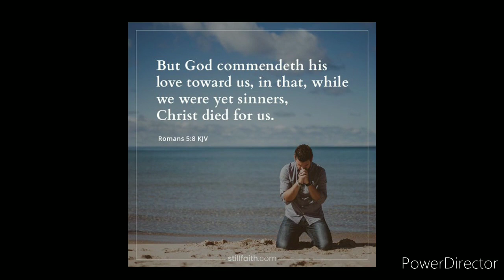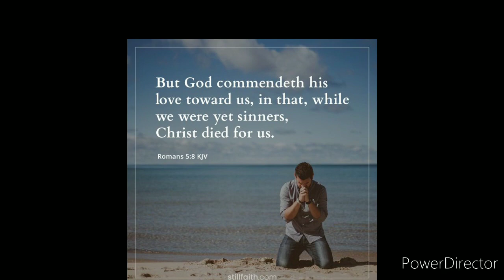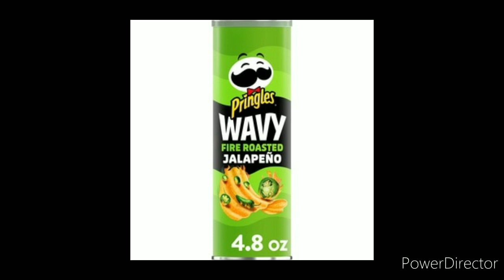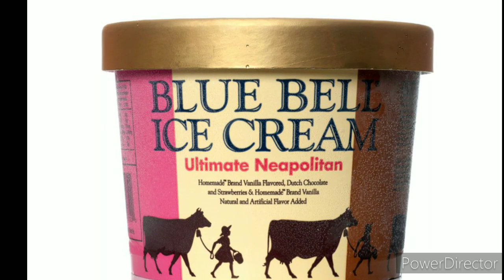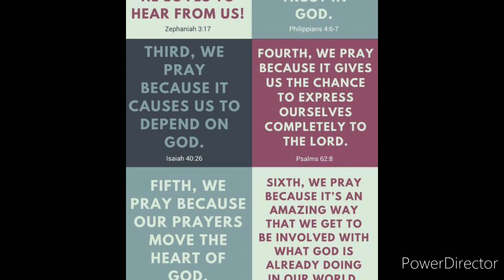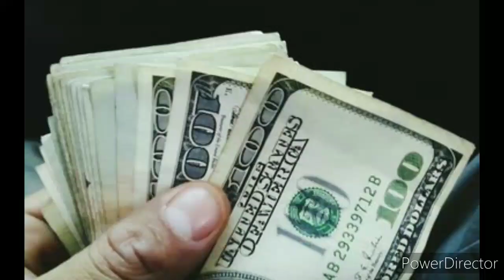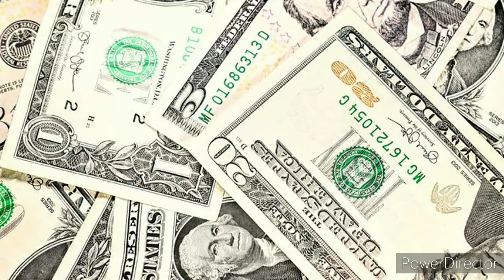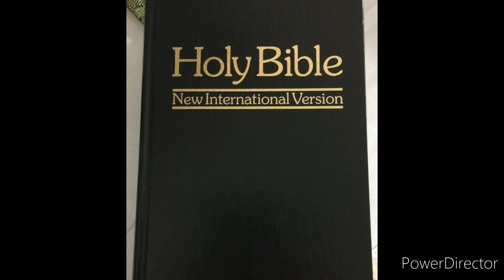A.D.S. SERIES DESCRIPTION TEACHING BY A.G M.M.A.C.K. MYMWLS.COM SURE CUMMAZ AGES 18 - 127 YEARS OLD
WELCOME TO THE M.A.C.K.'n CHANNEL HERE ON YOUTUBE.

BELOW ARE A SOME DETAILS OF OUR SCHOOLS GLOBEWIDE SITES. APPLY TO BE OUR STUDENT. AN APPLICATION IN PLAIN FORM IS LISTED ON EACH SITE.

FOREVER RIZIN' SCHOOLS & MORE DETAILS SITE FOR ALL OUR SCHOOLS GLOBEWIDE THAT 4EVA RIZIN' & EMPHATYK M.A.C.K. OWN, MORE THAN 800,000 SCHOOLS GLOBEWIDE BASED ON THEIR TEACHINGS THAT ARE OUR ORIGINAL TEACHINGS.

ALL OUR PROFESSORS AND STUDENTS LIVE EXCLUSIVELY PRIVATE LIFESTYLES AS A REQUIREMENT.

WE TEACH OUR TRUE GAME PRINCIPLES. WE FOUNDED SCHOOLS DERIVED FROM OUR INDIVIDUAL TEACHINGS AND TEACHING COLLECTIONS.

PRAY OVER ALL YOUR LIFE CONCERNS. ASK GOD FOR WISDOM ADDITIONALLY FOR EVERY AREA IN YOUR LIFE AND THEN PURSUE YOUR ATTENDANCE AT OUR SCHOOLS. MYMWLS.COM

OUR REQUIREMENTS FEES ARE MORE THAN $888,888 MILLINILLION PAUSEABLEZ PREFERRED. PAUSEABLEZ PREFERRED IS OUR ORIGINAL NUMBER GROUP ONLY FOR SPECIFIC PURPOSES WITH OUR STUDENTS AND IS GREATER THAN 1 MILLINILLION IN AMERICAN DOLLARS AND NUMBERS.

I AM NOW ALSO A.G. MACK YET ALSO M.A.C.K.STA GREEN. DON'T DISCUSS ANYTHING RELATED TO WHAT I NOR OUR SCHOOLS GLOBEWIDE DO. YOU ARE ONLY TO LIVE IT OUT. IF YOU ARE A TELEPATHIC, I AM NOT, HOWEVER IF YOU ARE A TELEPATHIC AND/OR A TELEKINETIC, DO NOT DISCUSS WHAT WE DO WITH YOUR THOUGHTS NOR SHOULD YOU HARASS NOR SIGNAL AROUND US, MY KYNGDOM UNDER CHRIST KNOWN AS 4EVA RIZIN' AND BY OTHER TITLES AND NAMES AND POSITIONS.

BWA'z GLOBEWIDE SWIMSUITZ CONTEST & BWA'z SWIMSUITZ CONTEST & MOVIE

RULES:
BWA'z WILL STAR IN THIS MOVIE. IT'z COMPRISED OF THEIR SOLO CONTESTS VIDEO CLIPS.
YOU WILL SING "HOW i WISH U WERE NEAR" BY EMPHATYK M.A.C.K. IN THE 🚿 SHOWER.
YOU ARE TO SING "i CAN IMAGINE" BY ANONYMOUS GENT WHILE SPORTING 4 🏊‍♂️ SWIMSUITZ.

BOTH CONTESTS ARE 888 PAUSEABLEZ PREFERRED INSTALLMENTS OF $888,888 PAUSEABLEZ PREFERRED M.A.C.K.-MERCY EACH. YOU CHOOSE 1 OR BOTH CONTESTS IF YOU ARE PARTICIPATING. EACH CONTEST IS CATEGORIZED BY CITY, COUNTRY AND/OR U.S. STATE. YOU MUST BE A SURE CUMMA TO COMPETE. PAY AT CBREAL.STORE AFTER SUBMITTING YOUR CONTEST APPLICATION TO ME VIA EMAIL 📧 👍 👌 😀 🙂 😊 📧. YOU PAY ALL YOU CAN AFFORD NOW AND THROUGHOUT MULTIPLE GENERATIONS UNTIL JESUS CHRIST RETURNS 🙏 🙄 🤦 😑.

THE FOLLOWING COLORED SWIMSUITZ ARE ACCCEPTABLE FOR THESE CONTESTS:
PURPLE
GREEN
ORANGE
YELLOW
BLACK
BROWN
LIME GREEN
BRIGHT ORANGE
NEON PURPLE
LIGHT YELLOW
YOU ARE TO SUBMIT THE STORES' RECEIPTS AND LOCATION FOR EVERY SWIMSUIT YOU WEAR ALONG WITH YOUR SINCERE CURVEZ MEASUREMENTS ONLY, NOT HEIGHT/WEIGHT/WAIST MEASUREMENTS. BIG BREASTS WOMEN, GO BUY A NEW BRA. GET SIZED FOR THE BRA YOU ARE PURCHASING THEN SUBMIT YOUR AMERICAN BRA SIZE WITH YOUR CONTEST APPLICATION.

PHFAT CURVY BOTTOM WOMEN, YOU ARE ONLY MEASURING YOUR BOTTOM, NOT YOUR WAIST IN TRUE CURVY INCHES.

BOTH GROUPS OF YOU, DO NOT LIE ABOUT YOUR SIZES. YOU WILL SUBMIT EXCLUSIVE PHOTOS AND VIDEOS ONLY:
96 PHOTOS & 4 ONE- HOUR VIDEOS OF EACH SWIMSUIT 👙 😍. TALK TO ME IN YOUR EXCLUSIVELY PRIVATE VIDEOS 4 ME ONLY.

M.A.C.K.STA GREEN GLOBEWIDE BONUS WIVES APPLICANTS CONTEST

RULES:
WHAT YOU HAVE TO DO FOR THE CONTEST
1. BE A BELIEVER OF JESUS CHRIST 🙌 🙏.
2. BE MY BONUS WIVES APPLICANT.
3. BE BETWEEN THE AGES OF 18 TO 127 YEARS OLD.
4. WEAR ORANGE AND BROWN AS THE CONTEST SIGNATURE THEME.
5. SING TO ME ONLY "AFTER THE LOVE HAS LOST ITS SHINE" BY REGINA BELLE. YOU MUST SING ALL THE LYRICS OF THE RECORDED VERSION BY HER.
6. BE A PAUSEABLE OR STAR POINT 🌟.
7. MUST HAVE EMPLOYMENT OR CONTRACTOR EXPERIENCES IN THE ADMINISTRATIVE OR CLERICAL FIELD.
8. SUBMIT 96 ADDITIONAL EXCLUSIVELY PRIVATE FULL-BODY PHOTOS OF YOU.
9. LISTEN TO HEAR CORRECTLY THE FOLLOWING 2 TEACHINGS TEMPORARILY ACCESSIBLE TO YOU ON YOUTUBE AT THE M.A.C.K.'n CHANNEL. THEY ARE "M.A.C.K.STA GREEN TEACHES ON 1-6-22" AND "M.A.C.K.STA GREEN: OUT ON A LIMB". THEY BELONG TO M.A.CK.STA GREEN SCHOOLS AND M.A.C.K.STA GREEN. WAIT PATIENTLY PLEASE FOR OUR VIDEOS TO BE UPLOADED TO YOUTUBE.
10. PAY FOR THOSE 2 TEACHINGS IN ADVANCE AT CBREAL.STORE INDIVIDUALLY. THAT HAS ALREADY BEEN EXPLAINED TO YOU HOW MUCH IT COST AND WHAT OUR REQUIREMENTS FEES ARE PER TEACHING 🙂 💯.
11. PAY OUR REQUIREMENTS FEE FOR THIS CONTEST SEPARATELY AT CBREAL.STORE. WE REQUIRE A SEPARATE C.A.P. PER TEACHING OF OURS AND MYSELF SEPARATELY ALL THE TIME BASED ON OUR TRUE GAME PRINCIPLES WHICH HAVE BEEN TAUGHT TO YOU BY NOW.
13. THE VIDEO VERSION OF THIS TEACHING TELLS YOU TO PUT EVERYTHING ON AN INACTIVE CELLPHONE AND MAIL IT TO 1 OF MY MAILBOXES. IGNORE THIS INSTRUCTION FOR NOW. I STILL WILL HAVE YOU DO IT AT A LATER TIME THAN TODAY, JANUARY 6, 2022 AT 12:50 p.m. EASTERN STANDARD TIME IN THE FUNKI U.S.
THANK YOU. I AM LUVING YOU IN ADVANCE MORE EACH DAY AND FOR THOSE OF YOU I AM MARRYING, I AM IN LUV WITH YOU EACH MOMENT. SINCERELY, M.A.C.K.STA GREEN